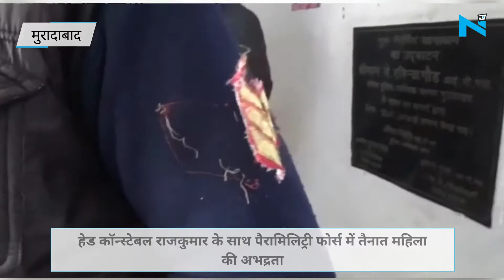Moradabad:पैरामिलिट्री फोर्स में तैनात महिला ने बदतमीजी की सीमा की पार,Head Constable की फाड़ी वर्दी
उत्तर प्रदेश के जनपद मुरादाबाद के कपूर कम्पनी के चौराहे  पर ड्यूटी पर तैनात ट्रैफिक पुलिस के हेड कॉन्स्टेबल के साथ महिला ने उस समय अभद्रता की जब महिला दम्पत्ति रॉन्ग साइड से गाड़ी लेकर आ रहे थे... जिसपर जब उन्हें हेड कॉन्स्टेबल ने रोका तो महिला हाइपर हो गयी और जमकर हेड कांस्टेबल के ऊपर बरस गयी...